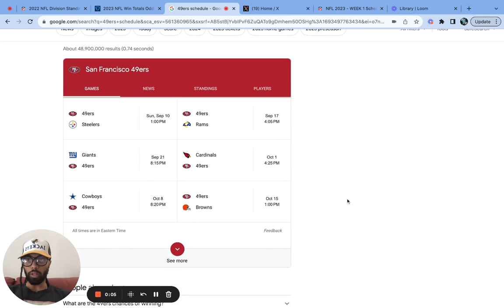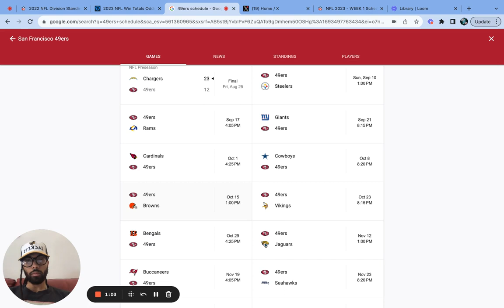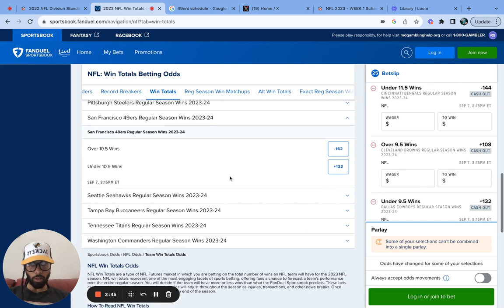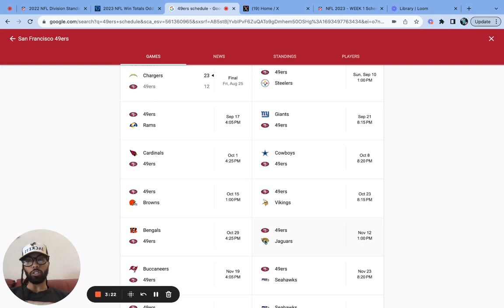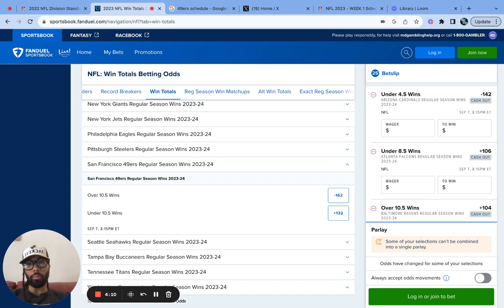San Franciso 49ers NFL 2023 Predictions